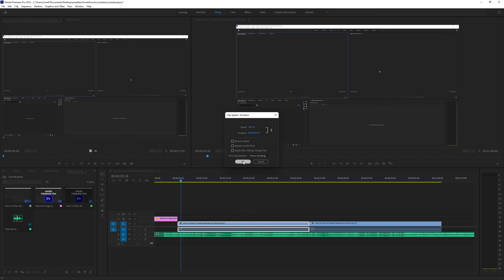How To Speed Up Clip Premiere Pro 2022